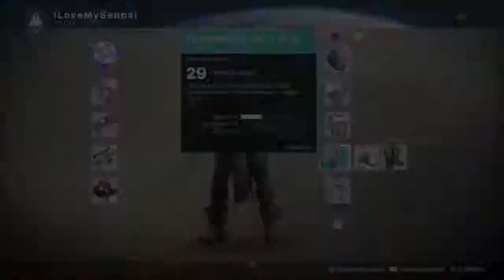DESTINY 2 ⚡ [04] Ein kleiner Funke Hoffnung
💙ICH HOFFE IHR HABT EINEN SCHÖNEN TAG!💙
✨HALLÖÖÖLE UND WILLKOMMEN ZUM VIDEO ES IST EUER SCHICKSAL DIESES VIDEO BIS ZUM SCHLUSS ANZUSEHEN UND DANN EUCH DANN FÜNF MINUTEN LANG IM SPIEGEL SELBST ANZUSCHREIEN!
SONST WIRD GHAUL EUCH HOLEN! HIER ERWARTEN EUCH NEBEN DROHUNGEN MIT GHAUL AUCH EIN GANZES LET´S PLAY ZU DESTINY 2 ICH WERDE EUCH HIER ALLES MÖGLICHE ZU DESTINY 2 ZEIGEN EGAL OB DIE HAUPTGESCHICHTE NEBENQUESTS SECRETS DEN RAID ODER AUCH SOGAR ... OH GOTT ... PVP! JA ICH BIN KEIN BEAST ABER ICH GEBE MEIN BESTES UND WERDE EUCH AUF DEN LAUFENDEN HALTEN WIE OFT ICH VERSAGT HABE 🤞✨

EINZELHEITEN ZU SPIEL DIE NIEMAND LESEN WIRD!

Spiel: Destiny 2
Entwickler: Bumgie
Publisher: Activision
My rating: 7/10
MY SOCIAL POINTS!

Meine Ausrüstung mit +5 auf auf Intellekt!

GLÜCKWUNSCH DU BIST UNTEN ANGEKOMMEN HIER HAST DU EINEN 🍪